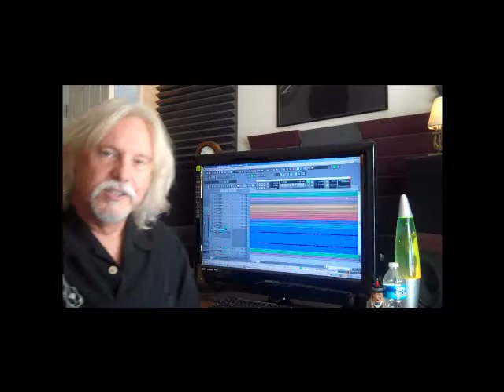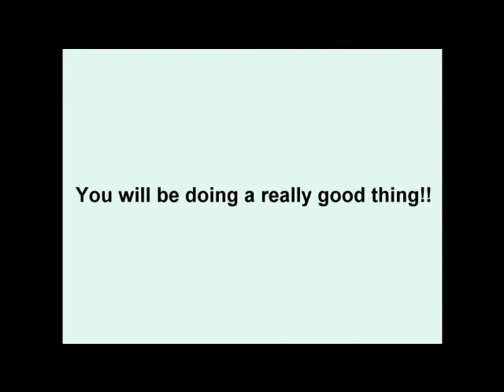Kickstarter Campaign funding for Mose Jones Lost/Found CD-We Did It!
Mose Jones funding on kickstarter to release their never released 1980's album. Amazing music from this 70's/80's Southern Rock Band

Mose Jones Kickstarter campaign - Funding the release of the 1980's Mose Jones album that was never released by RCA.  We did raise the money needed!! Yay - Kickstarter, with the help of many friends and fans!!
Go to our Kickstarter page for all the info!

Big Coffee Records - where you can find this music!
https:bigcoffeerecords.net